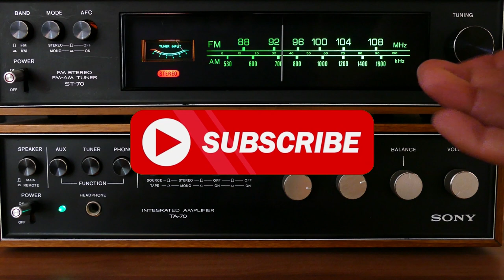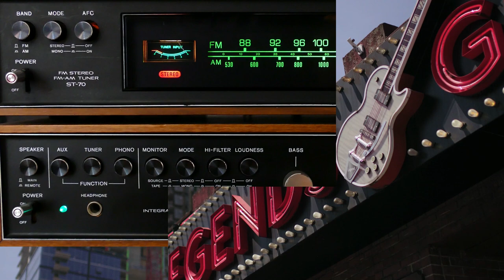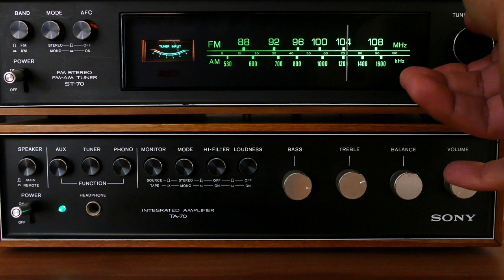The Classic Rock of the 70s: Perfect for Relaxation?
Enjoy a night of relaxation with the best of classic rock from the 70s. Explore timeless hits that never go out of style. Take a trip back in time with soulful blues, bright rock ‘n’ roll, and soft folk-rock. We’ve got it all here, from groovy jams to mellow and melodic tunes. Sit back and relax with the perfect 70s classic rock playlist for every occasion.